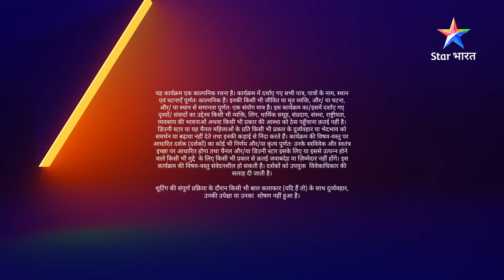Weekly Recap | Saubhagyavati Bhava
►*About*
Shaadi ka matlab hota hai pyaar, respect aur understanding, lekin iss kahaani ke hero Raghav ki dictionary mein Shaadi ka matlab hai niyam aur shartein. Billionaire Raghav ko Siya se pyaar ho jaata hai aur wo usey haasil bhi kar leta hai, lekin kya niyam aur sharton waali married life jee paayegi Siya? Raghav ka obsession kahaan le jaayega iss rishte ko? Kya hoga, jab inki life mein hogi Viraj ki entry? Jaanne ke liye dekhiye 'Saubhagyavati Bhav'.